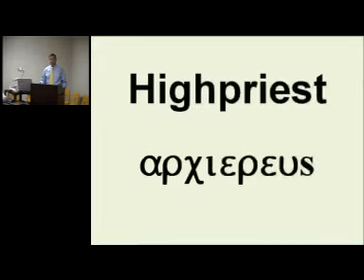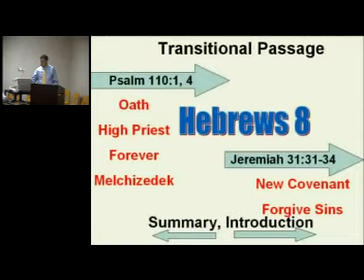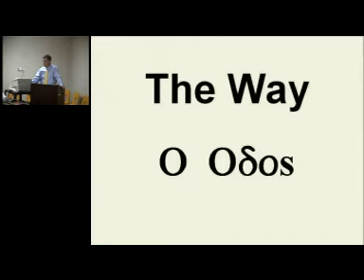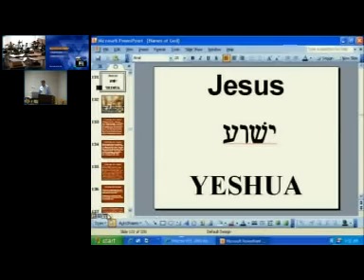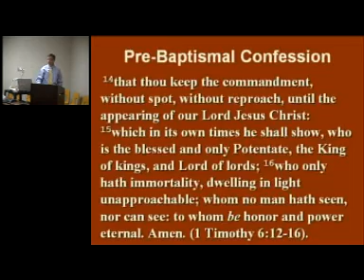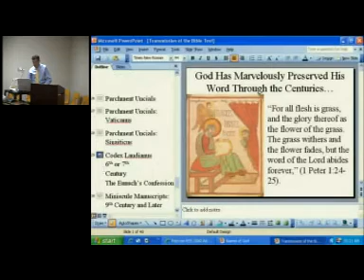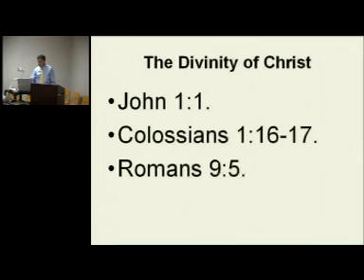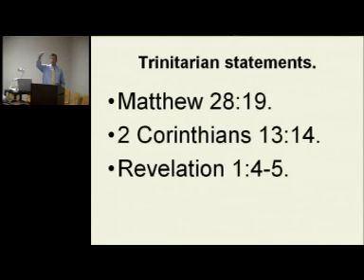D. Owen Godhead 8A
D. Owen, Godhead 8A, JUN_02_2008_17:44 91